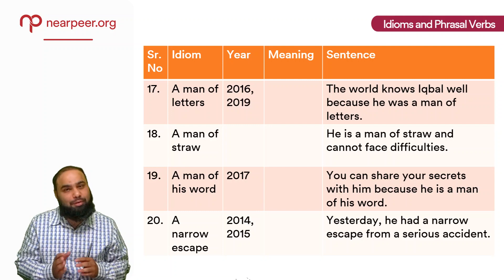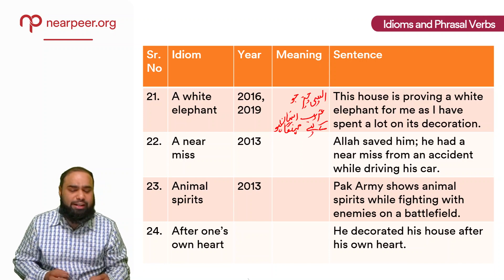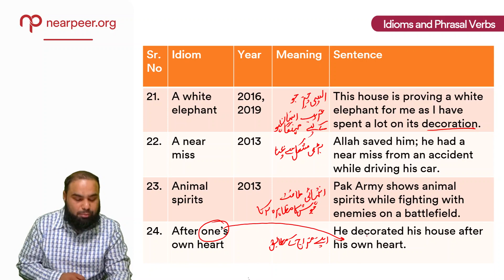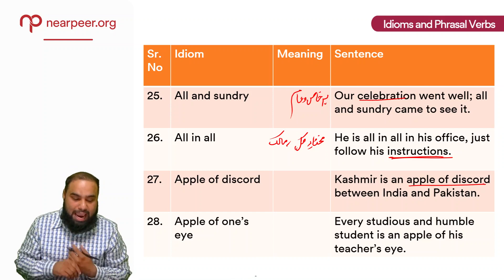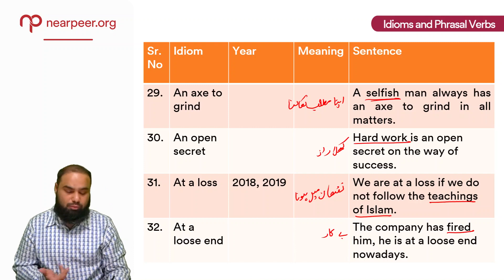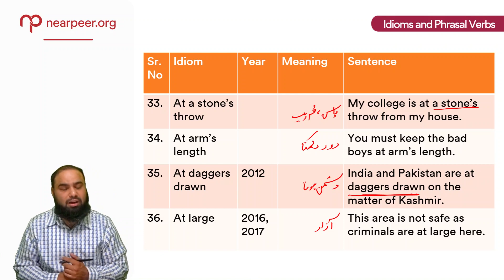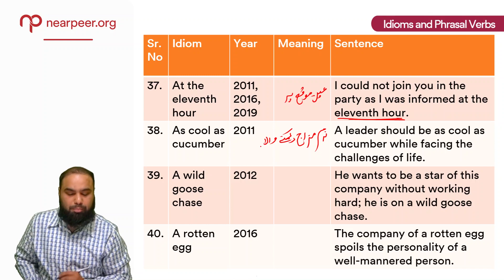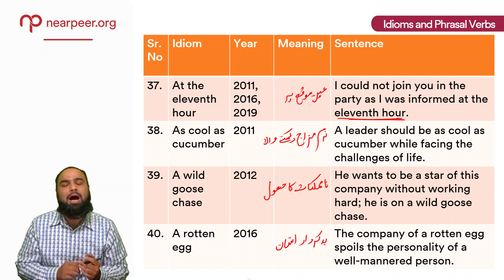Idioms | PRC-01 | CA Demo Lectures | Nearpeer | Sir Rehan Sarwar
Nearpeer is committed to providing quality & affordable education to everyone. This is the vision of Nearpeer & dream of its founders. We’re providing CA Demo Lectures so that you can have a glimpse of quality that our instructors deliver